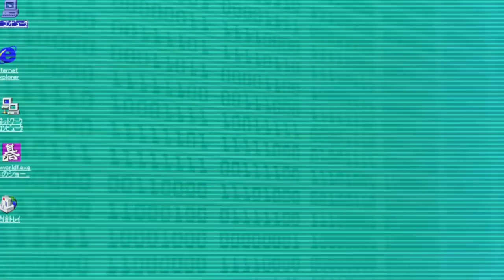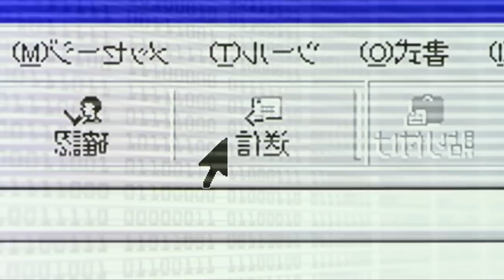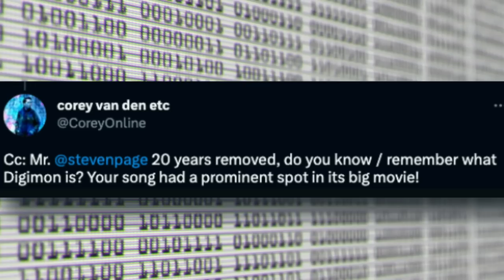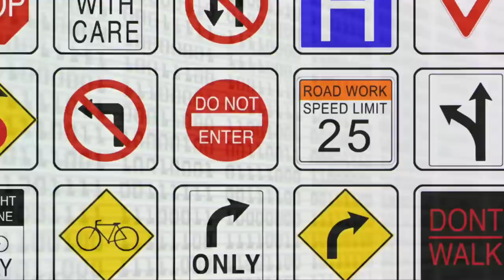I Asked The Barenaked Ladies About Digimon The Movie | Steven Page’s Honest Answer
Do the Barenaked Ladies remember Digimon?

Former lead singer Steven Page answers!

Mr One Week himself, Steven Page, is asked if he remembers or even knows what a Digimon is!

This is a REMAKE of one of my earliest videos that nobody watched from when I had less than 500 subscribers! I love the story but the editing and audio is horrible, so I remade it now.

FOLLOW on Twitter @TheDigiKnow
Cassette Man Animation by Jess Tat jesstat.com